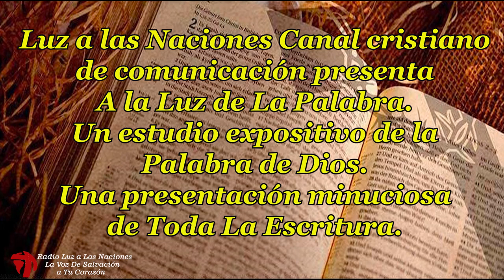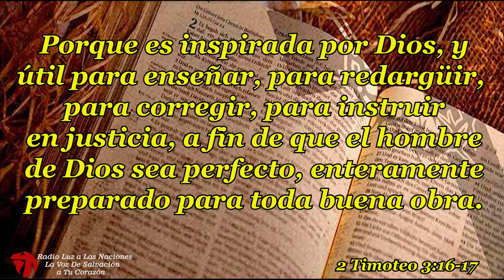03 LIBROS SAPIENCIALES JOB